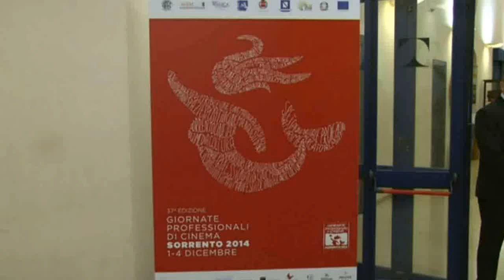Presentazione film nomi e cognomi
Le interviste del barone per la nuova edizione del programma I protagonisti
Ufficio stampa:Davide Ponticiello
Operatore di ripresa:Guglielmo Correale